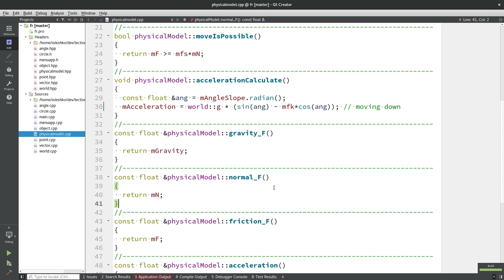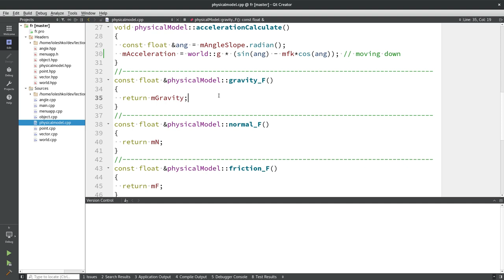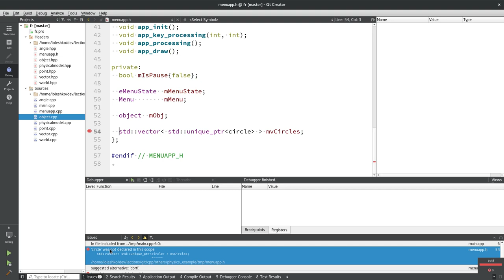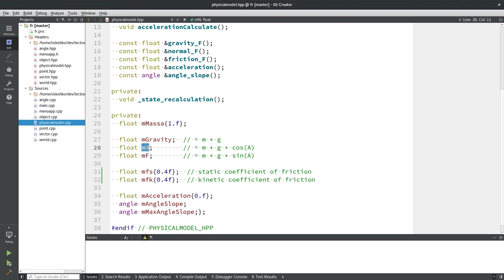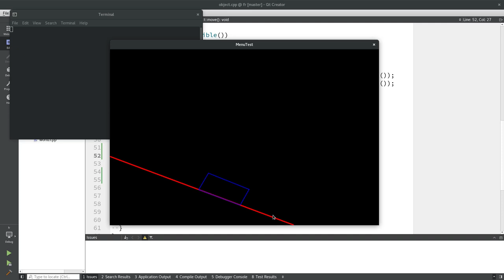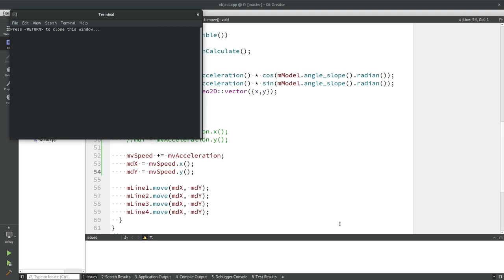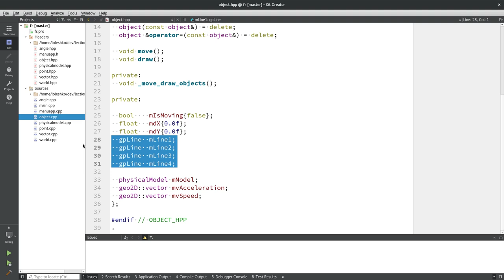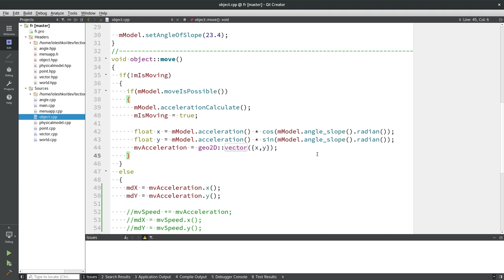Физика в играх. Основы. Трение на наклонной поверхности. Пример.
Физика в играх. Основы. Трение на наклонной поверхности.

WebMoney
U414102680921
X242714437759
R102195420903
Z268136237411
Большое спасибо за помощь.